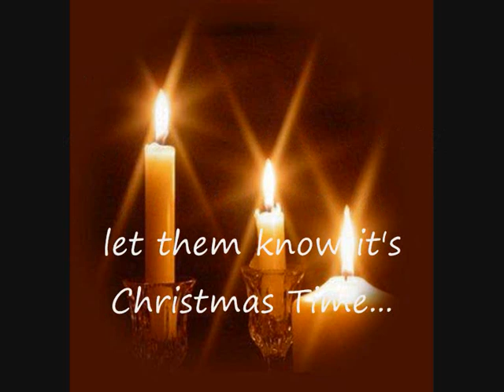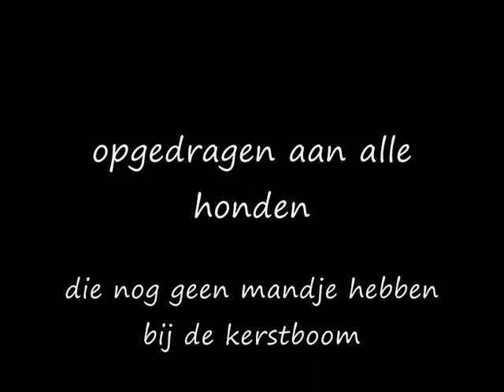christmas song_0001.wmv do they know...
for all the poor dogs who don't have a blanket near the christmas tree

made it by myself
greet